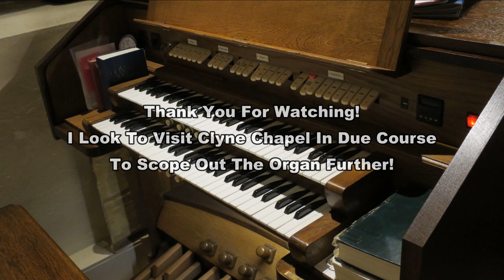Benedictus - Karl Jenkins Clyne Chapel Swansea, South Wales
I went along to Clyne Chapel this past Tuesday Evening with the Swansea Organ Association to hear Organist Les Ryan give a recital here (Videos of which are on my other Channel "Swansea Organ Association)

In 2019 The Organ Here at Clyne Chapel underwent a £47,000 Rebuilt by W and A Boggis of Diss, Norfolk

Following on from the short recital and during refreshments, we were warmly invited to come and have a play.  No one else bothered so I took to the console!

So here I am playing by Ear the "Benedictus By Karl Jenkins" I had no music, or shoes or specs it was as it was.

I hope to come back in due course to scope out the organ fully.